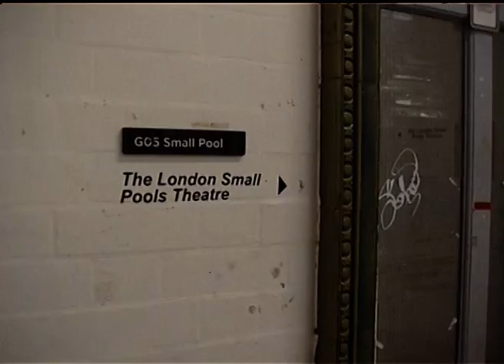BTS LSPTG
Close Every Door Behind the scenes